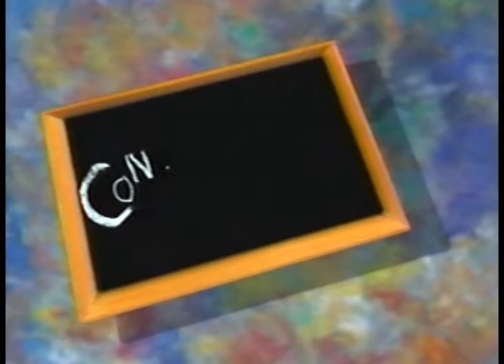Faces of the Future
Conservation is not about the past, it's about the future.  This 1990s video and PSAs show young children expressing their humorous and insightful feelings about conservation.  Narration by Marina Sirtis of Star Trek fame.